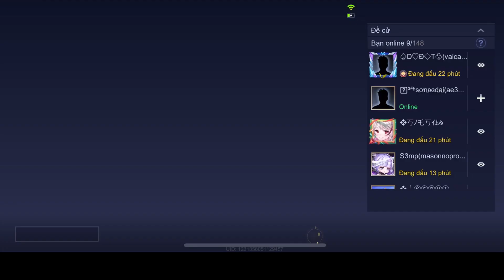Wonder Woman đại chiến Murad. Đấu sĩ vs Sát Thủ.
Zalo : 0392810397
Nhạc:
1

2

🎶Nguồn Nhạc